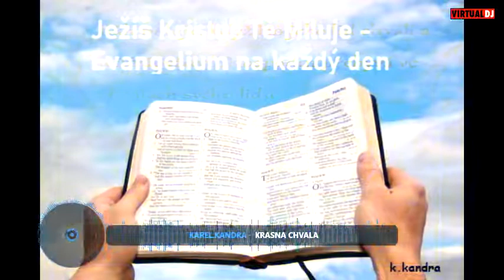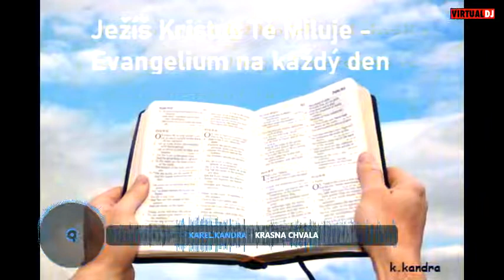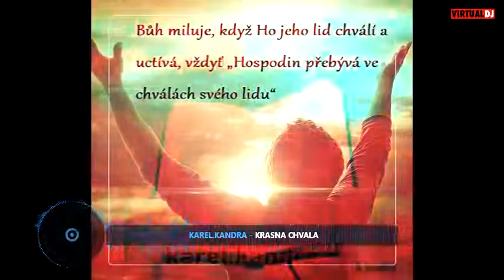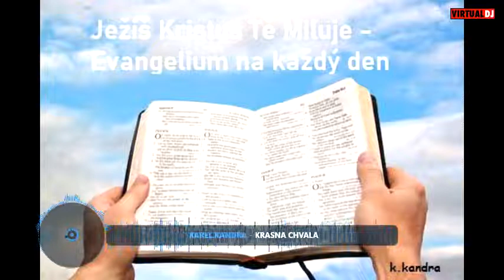💙 💙 Romani chvala .💙 💙2022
karel kandra
Všechno, co má dech, ať chválí Hospodina!
Haleluja